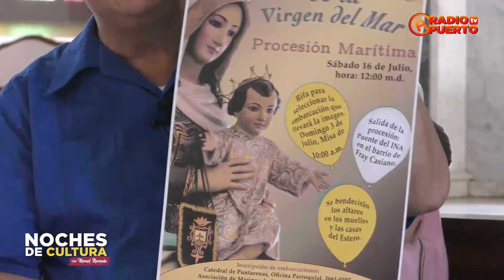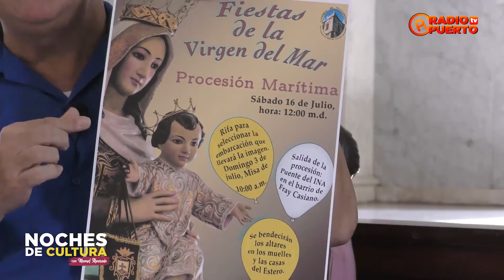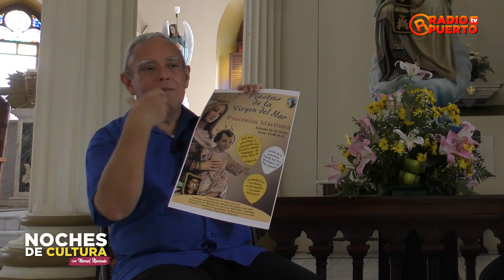Noches de Cultura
Programa: Noches de Cultura
Conductor: Manuel Alvarado
Invitado: Padre Rigoberto Solano